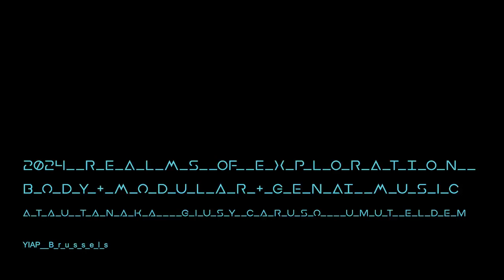2024 REALMS OF EXPLORATION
SUSPENSIONS 00:00
GENAI 08:17
OM UJJAYI 19:50

SUSPENSIONS (2009/2017)__Atau Tanaka, Giusy Caruso piano / EMG sensor Work for solo pianist and electronics. An interface amplifies physiological signals from the pianist’s forearm muscles as well as position and orientation of the arms. The electromyogram (EMG) signal are electrical signals from the body resulting from the neuron spikes that cause muscle tension. The EMG and a gyro sensor report on delicate, subtle muscular expression as well as gross limb movement. The pianist performs both the acoustic and electronics parts, enabling a kind of phantom piano, realising the dream to shape pianistic timbre after striking a note, and for a note to sustain to infinity.

GENAI__Umut Eldem & Giusy Caruso
By utilising data in the form of audio recordings and musical mappings, AI algorithms can learn, process, and replicate patterns and stylistic elements found in complex musical systems, all without the need for explicitly defined generation methods.
Composer and video sound artist-research Umut Eldem and pianist researcher Giusy Caruso will perform an improv session together with the cutting-edge generative AI music system RAVE that revolutionises the creative process and compose never-before-heard sounds.

OM UJJAYI (2023)__Atau Tanaka
Interactive electronic music performance exploring modes of physiological sensing - the muscle electromyogram (EMG), and heart electrocardiogram (ECG). These modes of following corporeal activity are complemented by acoustic capture of the sounds of breathing. Heart, breath, and muscle become sources of sound and data to excite and be sculpted by a modular synthesizer system comprised of resonators, ring modulators, waveshapers, oscillators and filters. The performance takes yogic practices of breathing (ujjayi) and chanting (om) as ways by which the performer enters states of the body that will be rendered in sound.